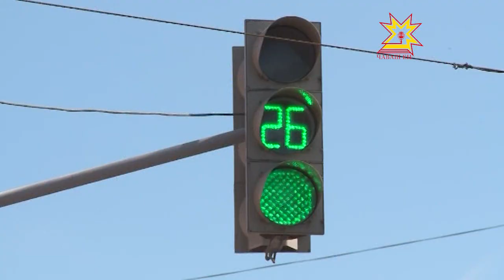На улице Композиторов Воробьевых началась реконструкция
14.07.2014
Она будет проходить в два этапа. На первом этапе ремонтируют участок дороги от улицы Ярославской до Карла Маркса. Необходимо перенести кабельные линии, газопровод, канализацию и водопровод.